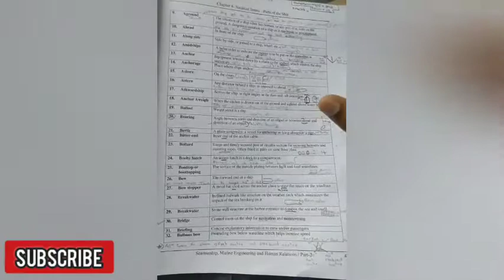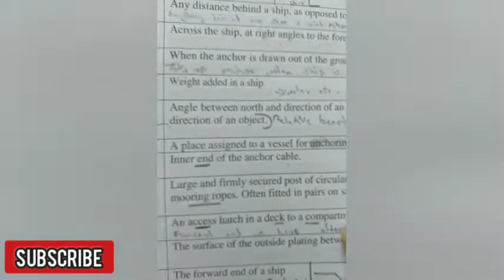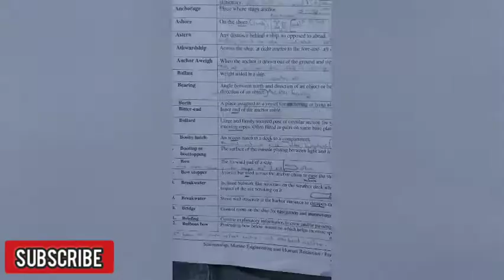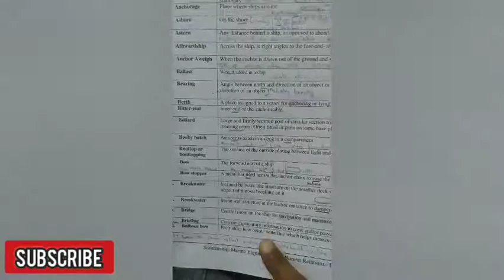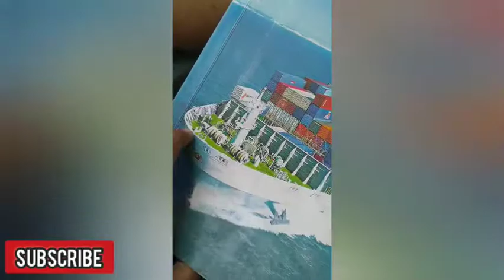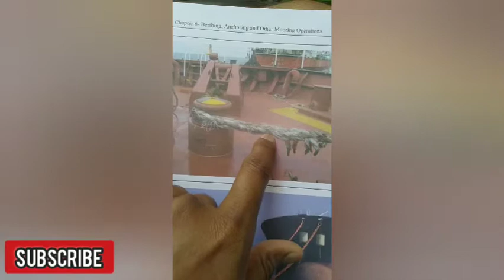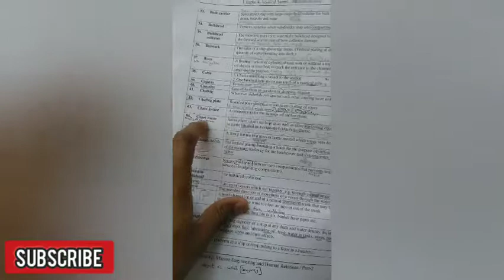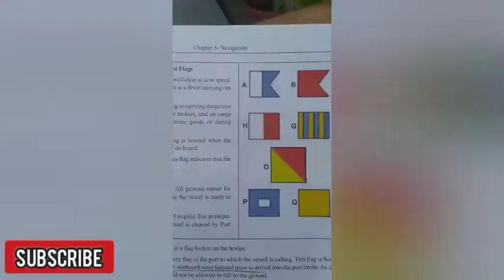Gp rating online class part-6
do make notes of it

i hope you will understand easily while watching these video and i tried my best to explain you all.

And get latest updates of marine jobs regards